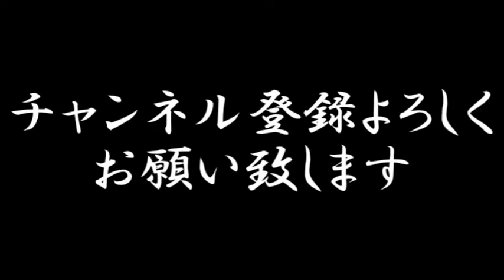【動画でお笑いを学ぼう】ストイックお笑い塾 第十三話『ストイックエピソードトーク』⑧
平井“ファラオ”光(馬鹿よ貴方は)、仲嶺巧(三日月マンハッタン)、ちぇく田(きのこのサラダ)の3人が真剣にダメ出しも交えながら様々なお笑いを追求していく番組。

第十三話は引き続きストイックエピソードトーク。三周目二番手、ファラオの話。よく間違われる名前…。

・THE MANZAI2014ファイナリスト
・M1グランプリ2015ファイナリスト
・アメトーーク！、ダウンタウンDX、めちゃイケなど

・THE MANZAI2013、2014認定漫才師
・2012年ABCお笑い新人グランプリ 4位
・アメトーーク！、水曜日のダウンタウンなど

・？？？？？？？（この世で一番面白いという噂も）